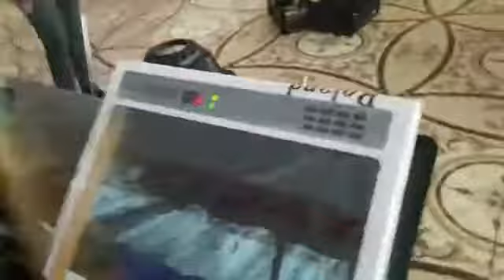QRUP GÜLÇİN ŞERURDA (050,628,69,69)(077,62869,69)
‎Dosdum  Qardaşım  İsmayıl kişisinden video